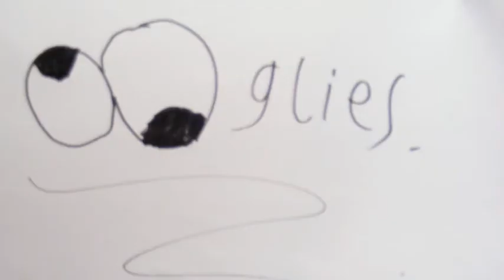ware hair!!!!!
Bath House Productions
Callum, Fred, Aslan and Ryan